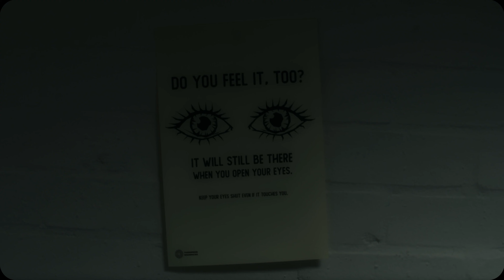The Burglary (2022) | Official Trailer [4K] | Oxygen Films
"After his flat is burgled, Seth K. struggles against his flatmate, the police, and the tower block in which he lives to regain his stolen possessions and find the intruder(s)."

An original film from writer/director Michael Houghton, this Lynchian vision transcends into a fever nightmare. Rife with tension, discomfort and total anxiety.

Written and Directed by Michael Houghton
Produced by Gage Oxley and Michael Houghton for Oxygen Films
Cinematography by Rose McLaughlin

Starring Tom Rainn as Seth
and James Coutsavlis as Joel
with Chloe Tazia and Ian Ray-White

About Oxygen:
Oxygen Films are the entirely non-profit, self-funded film production company behind a series of gripping short and feature-length films. Based in Leeds, Oxygen are managed by a group of passionate young people intent on raising further discussion through enthralling fictional film. We are proud to continue creating provocative and thought-provoking content on such challenging topics as mental health, sexuality and identity.